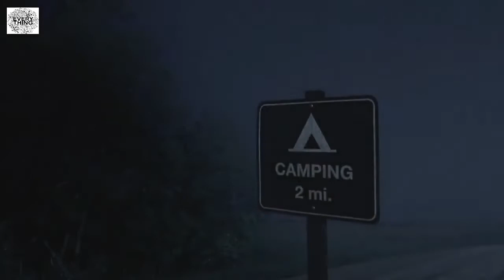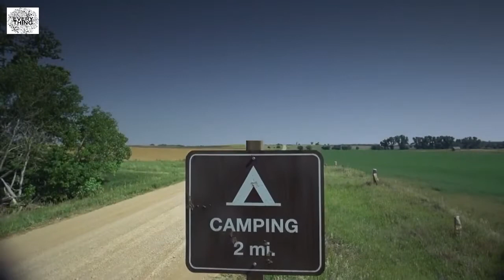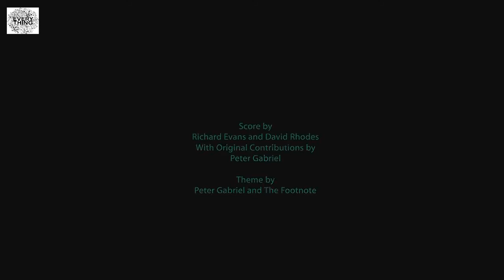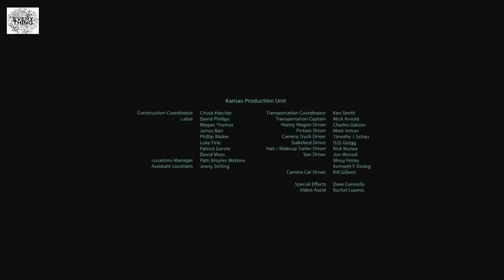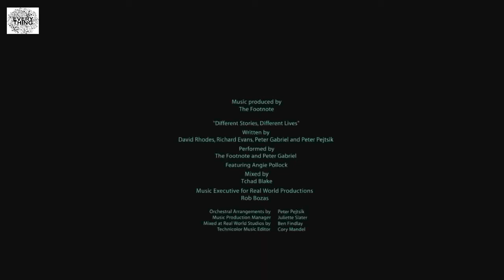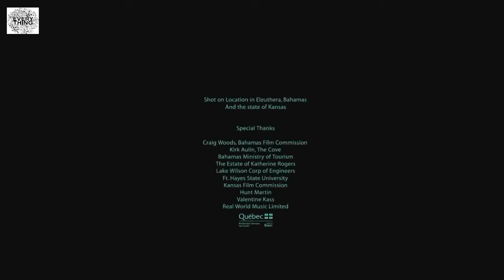Dinosaurs Predators Of The Deep Documentary Wildlife Animal Discovery Channel Animals